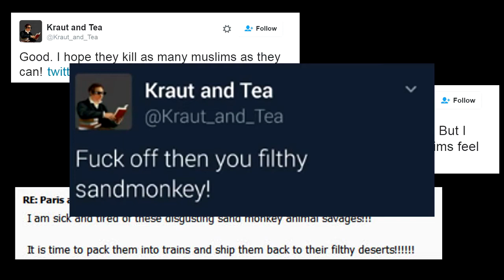Kraut doesn't like sand people [REUPLOAD]